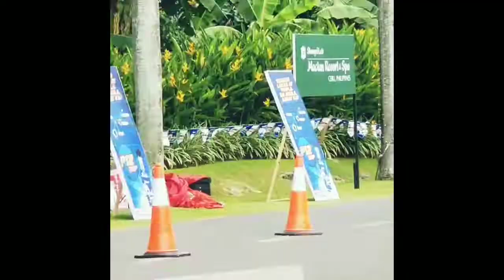GOV. Herminia Ramiro Enduro Triathlon League